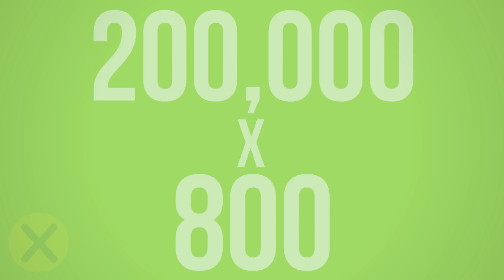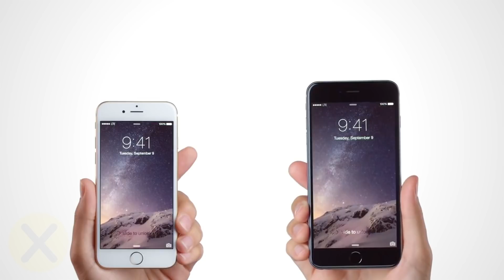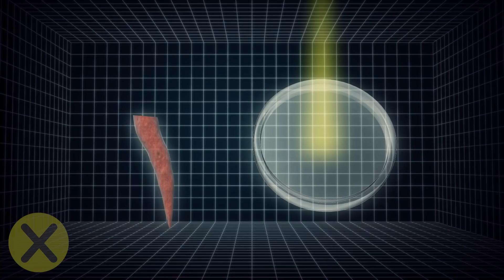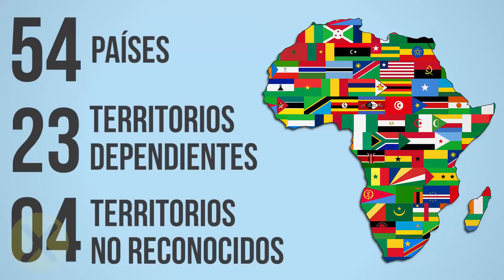¿Falso o Verdadero? #2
▶CREDITOS

Locución:
Jorge García Lemus